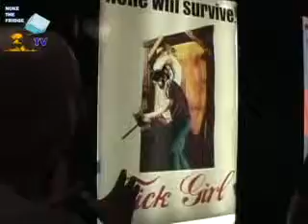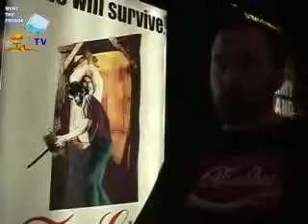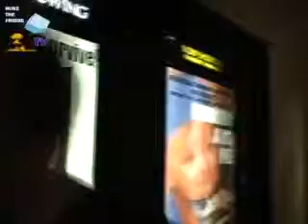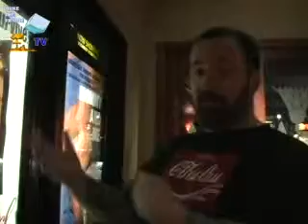nukethefridge.com interviews Eben McGarr - Part 1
nukethefridge.com interviews Eben McGarr about his latest horror movie "Sick Girl".  Part 1 of 2.